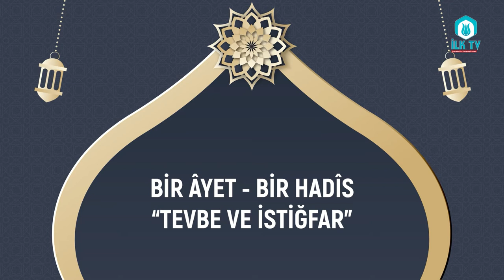BİR ÂYET - BİRHADÎS "TEVBE ve İSTİĞFAR" - HAYIRSEVERLER KUR'ÂN KURSU Öğrencisi Muhammed Salih ERSİN